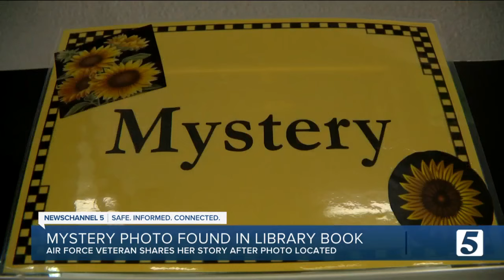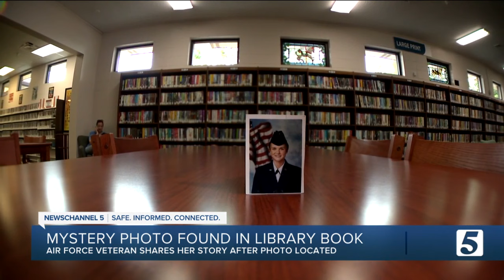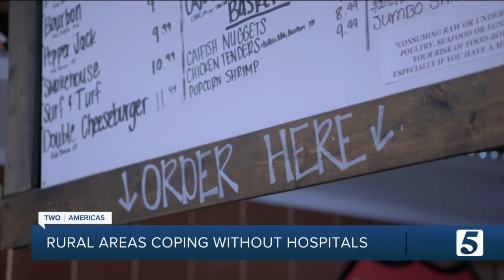Mystery photo found in Mt. Juliet library book reveals veteran's personal story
Libraries are filled with all kinds of stories — you never know what you might. That was the case in Mt. Juliet, not with a book on the shelves but what was found inside one of those books.